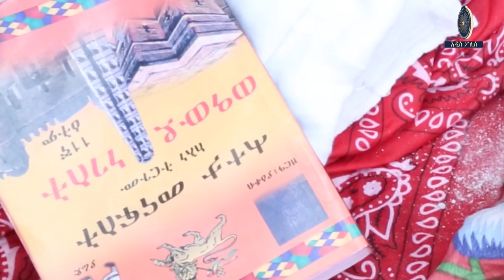ፀሎት አደርጋለው በማለት የሚያታልለው ግለሰብ ተያዘ 19 1 2016